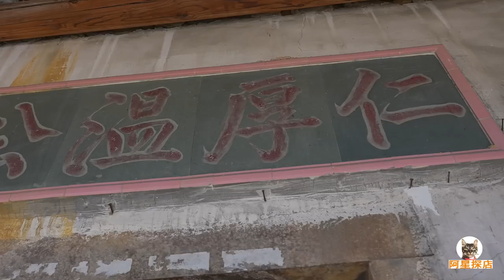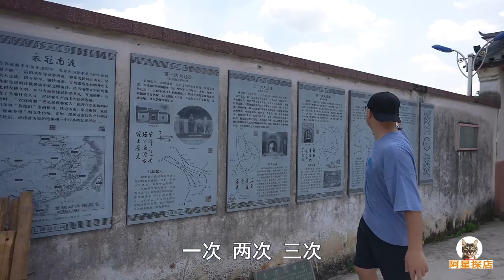广东梅州客家菜，梅菜扣肉，酿豆腐，娘酒鸡，阿星逛百年围龙屋Hakka dishes in Meizhou, Guangdong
广东梅州被称为世界客都，客家人经过世代迁徙从北部中原来到这里安家建设，又从这里走向全世界。客家人独特的文化形成了自己传统的建筑风格和饮食习惯，有兼具安全和美观的围龙屋民居，还有健康可心的地道客家菜。大名鼎鼎的梅菜扣肉，娘酒鸡，酿豆腐，开锅丸子，每一样都包含了客家人的故事。
Meizhou, Guangdong is known as the Hakka City of the World. After generations of Hakka people migrated from central plains in the north to settle down here, and from here to the world. The unique culture of the Hakka people has formed its own traditional architectural style and eating habits, including the safe and beautiful Weilong House, as well as healthy and hearty authentic Hakka dishes. The famous pork belly with vegetables, chicken with Niangjiu, stuffed tofu, and boiled meatballs, each of which contains the story of the Hakka people.